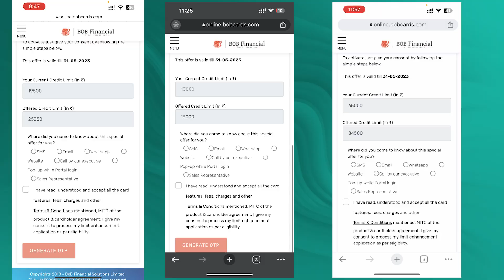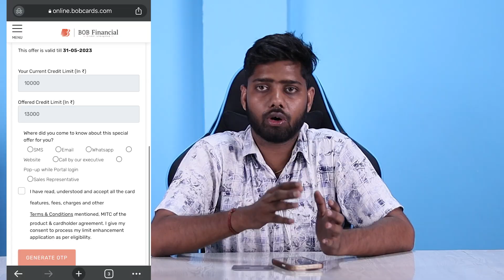Bob credit card limit increase || Bob credit card limit kaise badhaye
In this video, I'm discussing the Bob credit card limit increase online. If you want to know how to increase your Bob credit card limit without any income proof, then this is the video for you!

If you're looking for information about the Bob credit card limit increase process, then you've come to the right place! In this video, I'll discuss the steps you need to take to increase your Bob credit card limit. From applying for the increase to getting approved, this video has everything you need to know about Bob credit card limit increase!